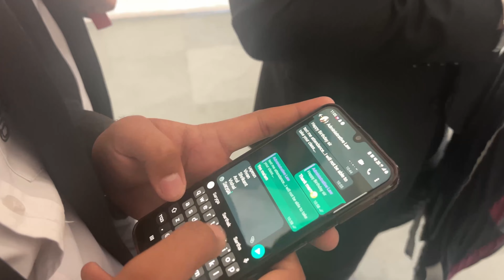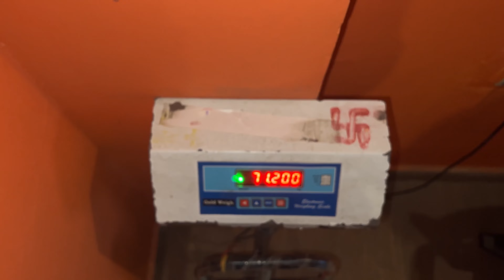A DAY IN LIFE OF A LAW STUDENT👨‍⚖️:"GRAPHIC ERA UNIVERSITY"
Join me for a day in my life as a college student! In this video, I take you through my daily routine and show you what a typical day looks like for me. From attending classes and studying in the library to hanging out with friends and grabbing a bite to eat, you'll get a firsthand look at what it's like to be a college student.

I also share some of my tips and tricks for staying organized and managing my time effectively, as well as some of the challenges I've faced as a student. Whether you're a current college student or just curious about what college life is like, I hope you enjoy this video and get some insights into what it's like to be a college student.